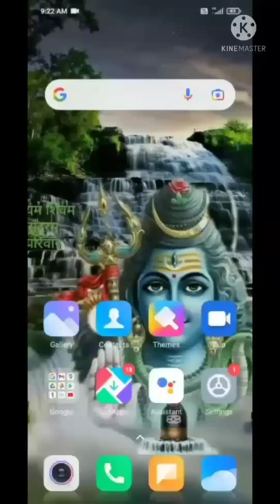Whatsapp Blue Tick Disable Problem Solve // how to show blue tick in whatsapp //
Hello Friends

दोस्तों आज की इस video में मैं आप लोगों को बताने वाली हूं कि whatsapp par blue tick kaise show karen  अगर आप भी जानना चाहते हैं तो हमारा ये video जरूर देखें अगर video आपको पसंद आता है तो like करें और अपने दोस्तों को भी Share करें और हमारे Rani techshop channel को subscribe करना ना भूलें ।

Whatsapp Par Blue Tick Na Aaye To Kya Karen
Whatsapp Message Seen But No Blue Ticks Problem
Whatsapp me blue tick kaise Enable kare
How to Enable Two Blue Tick Mark in Mobile
How to Enable & Disable Whatsapp blue tick in Whatsapp
How to Turnoff Whatsapp Blue Tick in hindi
How to Enable Whatsapp Blue Tick in mobile
Whatsapp Blue Tick Disable Problem Solve in Android
WhatsApp Blue tick problem solve kis tarah kre
gb whatsapp problem solve kis tarah hota hai